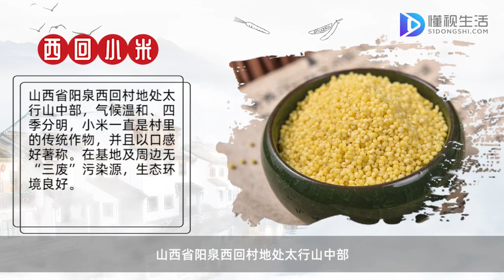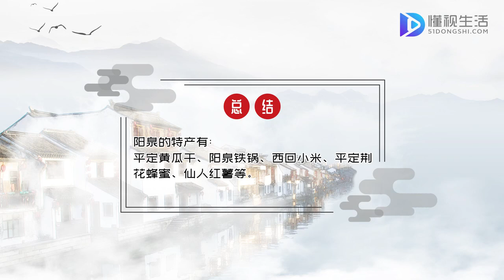陽泉特產有哪些